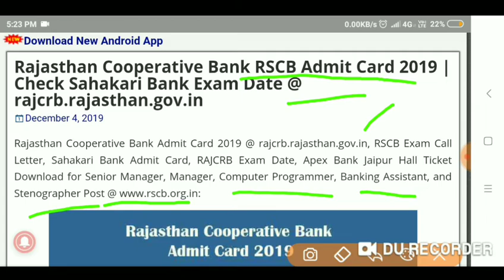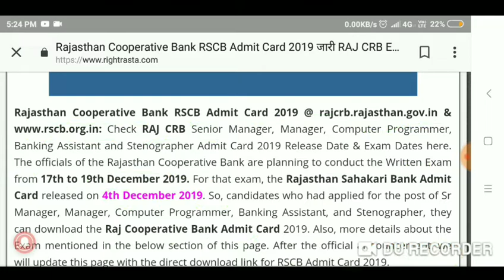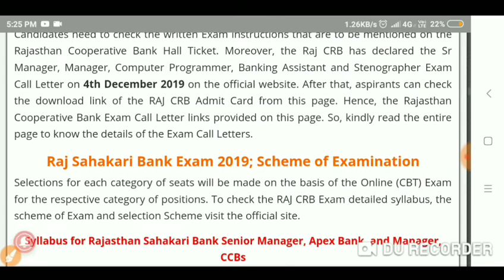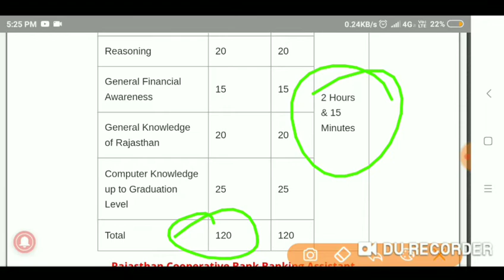Rajsthan co-operative bank Admit card 2019.राजस्थान सहकारी बैंक एडमिट कार्ड जारी हो गए.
Rajsthan co-operative bank Admit card jari
4 december 2019
Exam date 16-19 Dec 2019